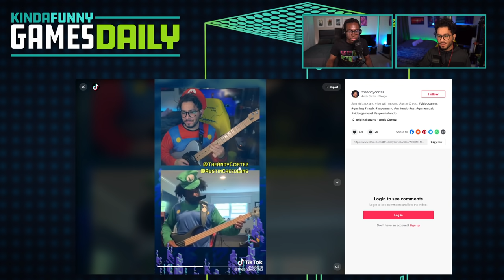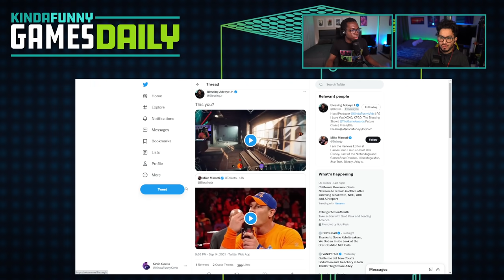Injustice 3, God of War PC, & More Leaked by Nvidia?! - Kinda Funny Games Daily 09.15.21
Season 2 of Last Laugh premiers on September 9th on Rooster Teeth, and you can head over there now to binge watch all of Season 1!

to get your FREE 45 day extended trial!

Blessing and Andy talk about a HUGE leak from Nvidia GeForce Now, Bluetooth coming to Nintendo Switch, and more!

Time Stamps -
00:00:00 - Start
00:13:08 - Housekeeping
A new PS I Love You XOXO is up right now and it’s a jam packed episode. You’re getting:
A Solar Ash preview from, A large breakdown of all of our unanswered questions from the PlayStation Showcase, Twisted Metal Talk,New PlayStation Studio talk, Deathloop talk, AND MORE. That’s available right now on Youtube.com/KindaFunnyGames and on podcast services around the globe.
Also a reminder: It's SUB-TEMBER On Twitch! Your support means the world to us here at Kinda Funny and right now you can take advantage of this deal and receive benefits like ad-free viewing, sub emotes, and more.
00:14:40 - Nvidia confirms leaked Geforce Now list is real, but claims games are ‘speculative’ - Chris Scullion @ VGC
00:29:50 - A WND Update: Nintendo finally adds Bluetooth audio to the Switch in a new software update - Mitchell Clark, Jay Peters, and Sean Hollister @ The Verge
00:30:40 -  - Best Friends Q:Dean LaBarca
00:33:35 -  Ad
00:35:39 -  Next year’s Call of Duty game is Modern Warfare 2 - Andy Robinson @ VGC
00:43:40 - Battlefield 2042 could get delayed - Andy Robinson @ VGC
00:50:00 -  Pulse 3D Wireless Headset in Midnight Black launches next month - PS Blog
00:55:45 - Anthony Mackie To Star As John Doe In Live-Action ‘Twisted Metal’ - Justin Kroll @ Deadline
01:01:10 - Out today
01:03:15 - Squad Up:Stove(PS5) - BirdCultured
01:03:54 - You‘re Wrong
Tomorrow’s Hosts: Tamoor and Tim